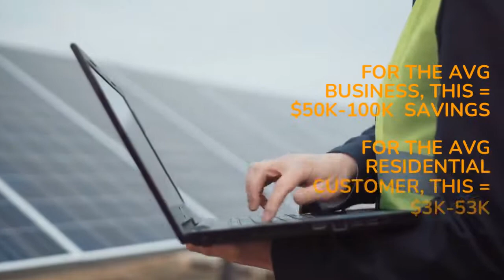File for a Solar Array Before September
The solar installation process is fairly simple and straightforward. It begins with your interest in solar power. Give us a call or send an email and our technicians will begin the process. First, supply us with your most recent energy bills, and we will conduct a free energy analysis. From there, a home visit by one of our sales representatives will be conducted, and we will design a system based on your energy needs. From there, it is a matter of what your goals are for the system and figuring out financing if necessary.

With the ITC, you can reduce the cost of your solar system by 26 percent. For commercial systems, you can also write off Vermont's Sales tax and, with the Modified Accelerated Cost Recovery System (MACRS) and Bonus Depreciation, the MACRS program reduces the time it takes to recover the investment cost of solar arrays

The total cost of buying and installing a solar system depends on the size of the system you need and the specific details of the configuration of your property. They should also remember that each state imposes its own policies and rules for the installation of solar panels and that the tax rebates and credits that they offer for these systems can incur significant costs.

If a renewable energy system produces at a given time more electricity than the property uses, and more electricity flows into the grid, the customer receives an energy credit to be applied to future bills.